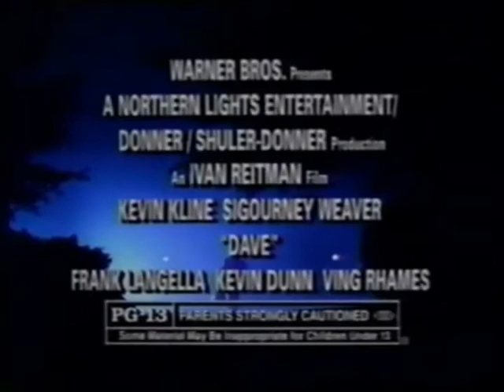Dave TV Spot #2 (1993)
TV spot #2 for the comedy film Dave from 1993.